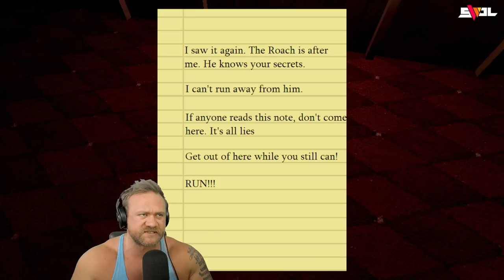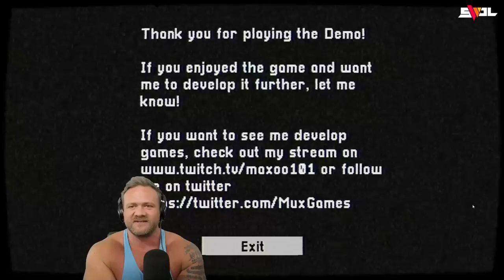3 SCARY GAMES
In this new indie horror gaming video we are playing 3 scary games. The first horror game is Roach Apartment. Roach apartment is a horror game where you move into an apartment that prides itself in not having any roaches in the building. Of course the game eventually reveals that it is infact infested with giant roaches.

The second game is a horror game called Esther. Esther is currently just a demo but does present a good foundation for a horror game with PT vibes, unfortunately the demo does fall a little flat and doesnt really leave us craving more.

Finally, the third game in this horror gaming video is At The Wrong Place. At The Wrong Place is an interesting game with more of a third person view with a fixed camera. This game is pretty goofy and provided the stream with funny moments but At The Wrong Place felt extremely random with no sense of direction which left us with more questions that answers. Fortunately the game does end with "to be continued" so hopefully this game gets more fleshed out for the full version release.

00:00 Roach Apartment
06:30 Esther Demo
18:03 At The Wrong Place